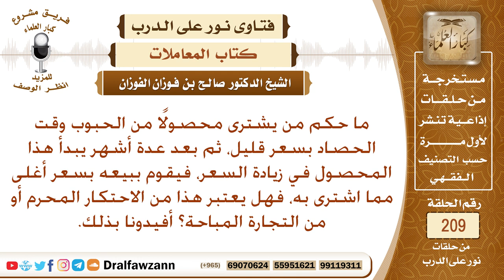ما حكم شراء السلعة وادخارها ثم بيعها حين يرتفع سعرها؟ الشيخ صالح الفوزان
نص السؤال: ما حكم من يشترى محصولًا من الحبوب وقت الحصاد بسعر قليل، ثم بعد عدة أشهر يبدأ هذا المحصول في زيادة السعر، فيقوم ببيعه بسعر أغلى مما اشترى به، فهل يعتبر هذا من الاحتكار المحرم أو من التجارة المباحة؟ أفيدونا بذلك.
السيرة الذاتية :
للاشتراك في قناة الشيخ صالح الفوزان

رئيس الفريق
لمشروع كبار العلماء